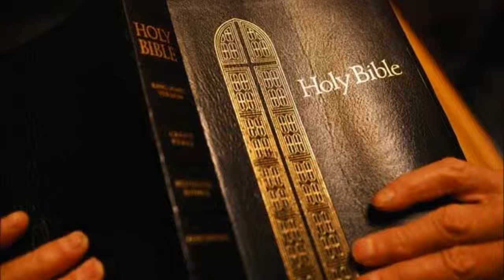Malachi King James Bible Non-Dramatized